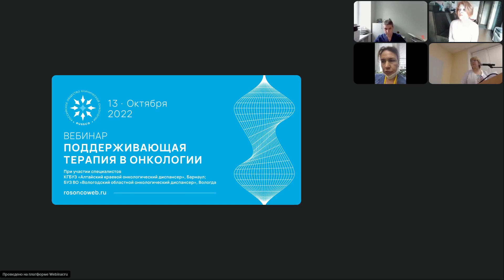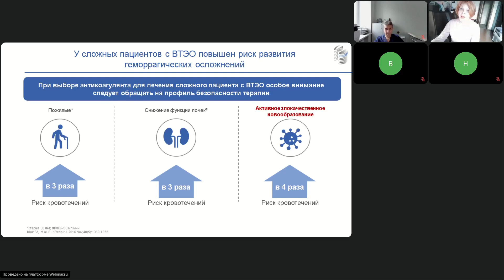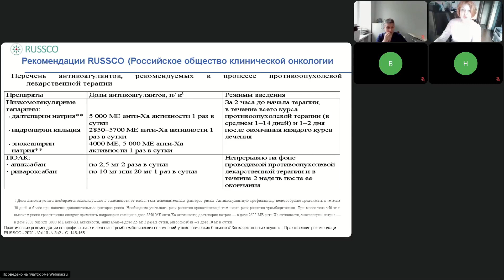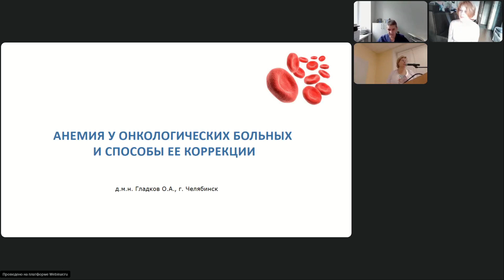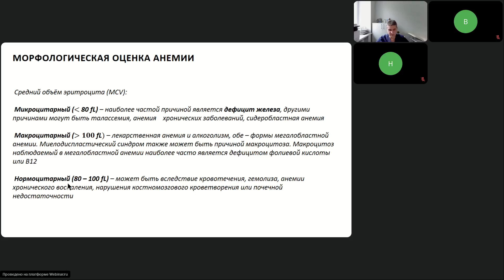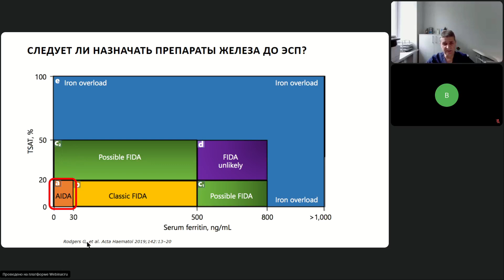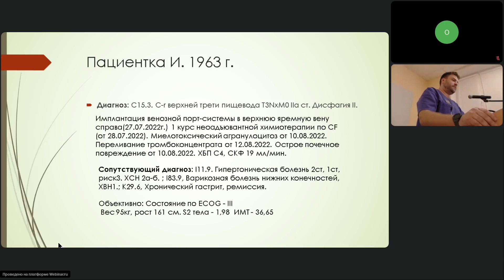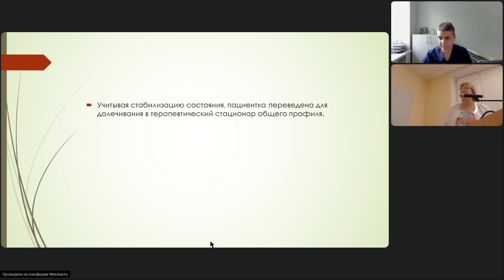Поддерживающая терапия в онкологии (вебинар 13 октября 2022)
Вебинар «Поддерживающая терапия в онкологии»
(13 октября 2022)